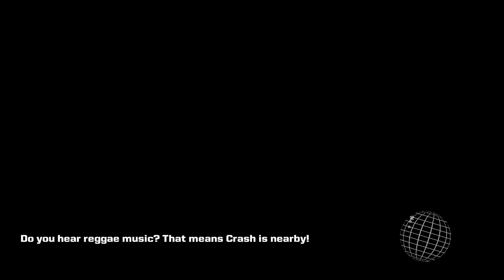Quest for Semi-Glory - Galak-Z, Session 5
What, 'will not save progress' means it won't save my progress?!